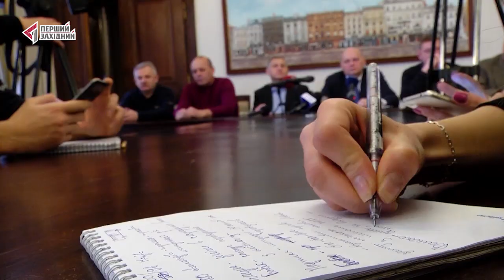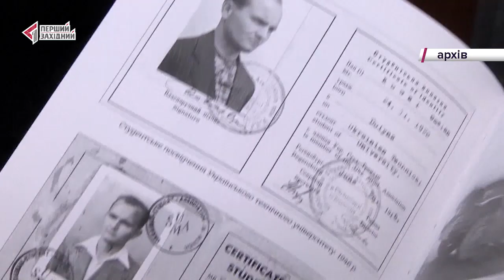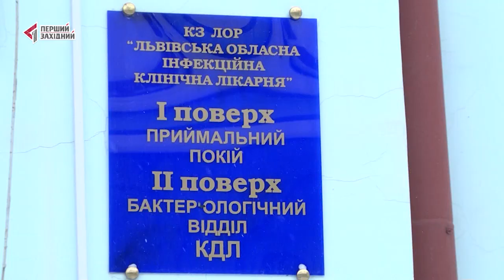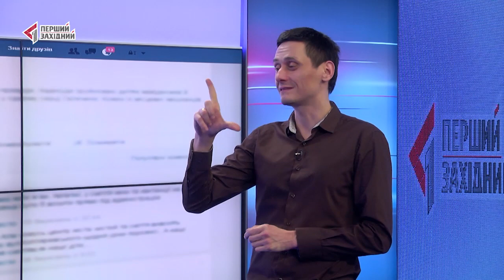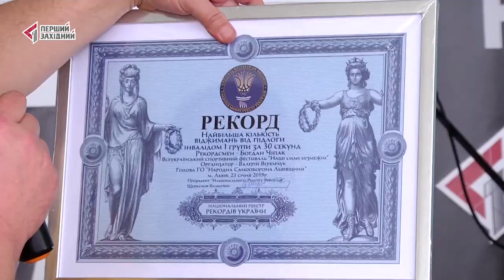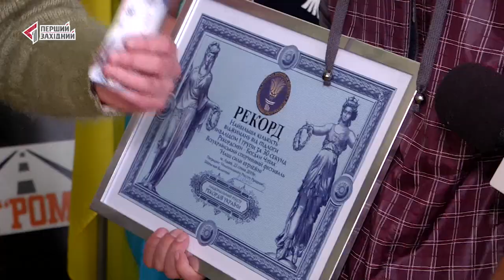ОЧІ. НОВИНИ. 23.01.2019. Перший Західний